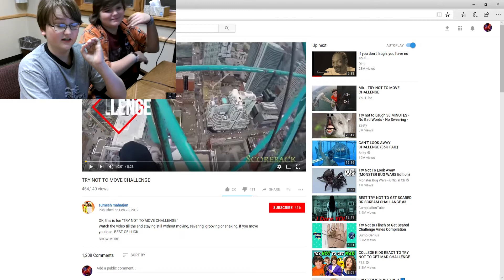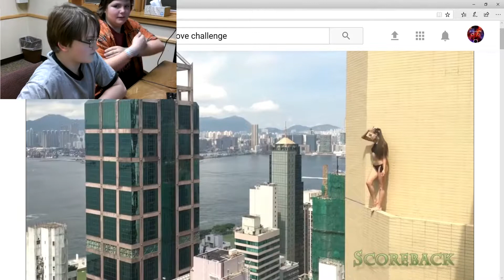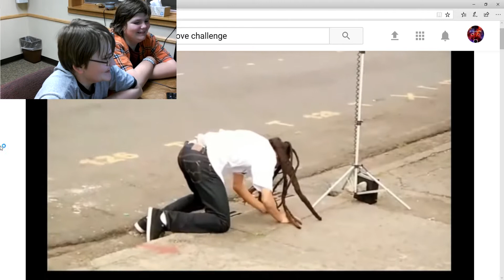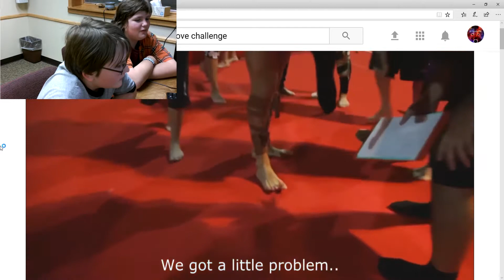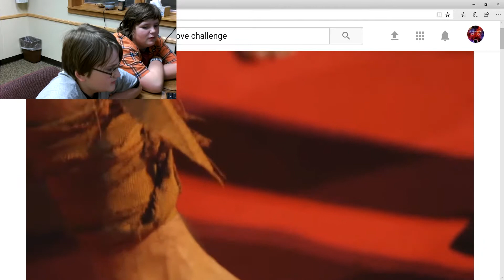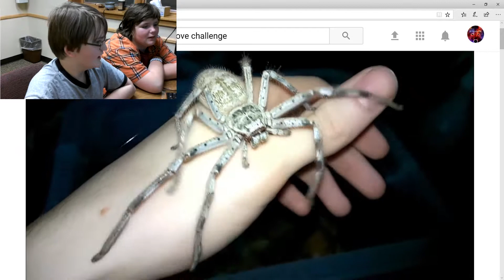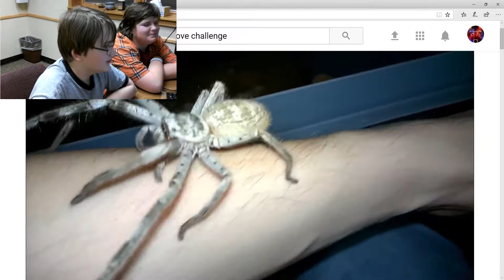TRY NOT TO LOOK AWAY CHALLANGE #1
How many times did you look away? Put your answer down below in the comments section!

ghostbcbdjz
(I was little and I didn't know it would be a legit snap chat thing sorry for the weird username)

Go check it out to get all notifications!!!